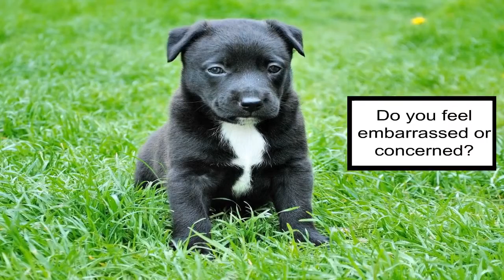Video Commercials For sale +971 52 9472923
Video commercials for sale at a surprisingly low cost.